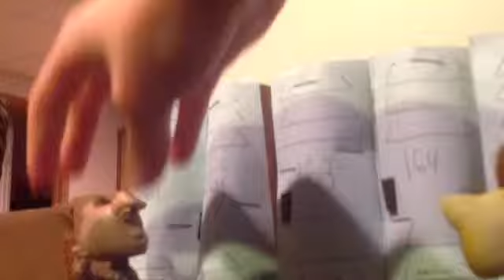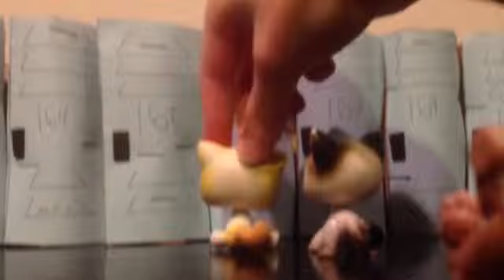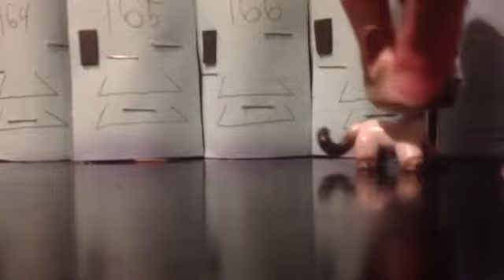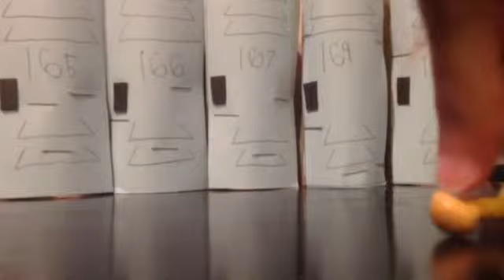The Life of Sunshine Claw S1 Episode 1 - A refresher and the 1st week of school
7th Grade        Page 2

Well, this week was  fine! But i bet you it will get worse because this is only the FIRST week of school!